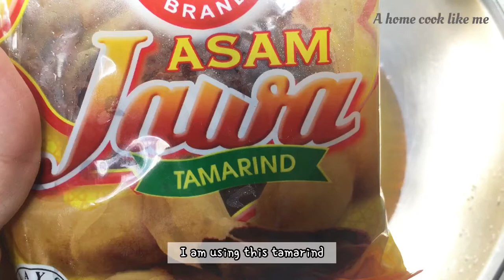Crispy sweet and spicy tempeh | Kering tempe teri kacang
Ingredients:
Tempeh
Tiny anchovies (about handful)
Peanuts (about handful)

Blended spices
5 shallots
2 garlic
3 candlenuts
3 cayenne pepper
4 chilies

Coating sauce
3 shallots
3 chilies
galangal
3 bay leaves
1 tbsp tamarind
1,5 tbsp palm sugar
2 tbsp sugar
1/2 tsp salt
3 tbsp sweet soy sauce